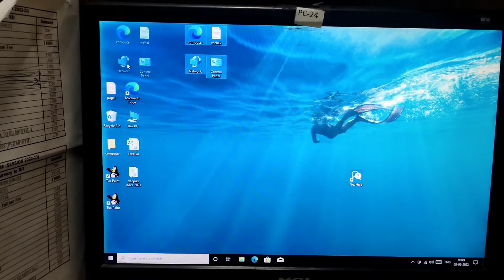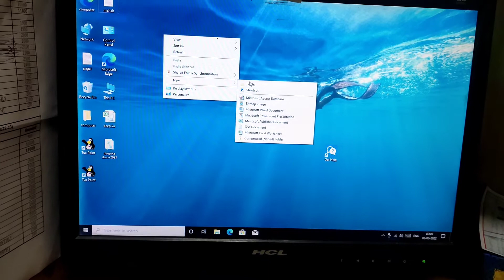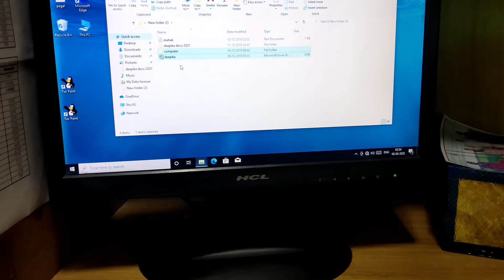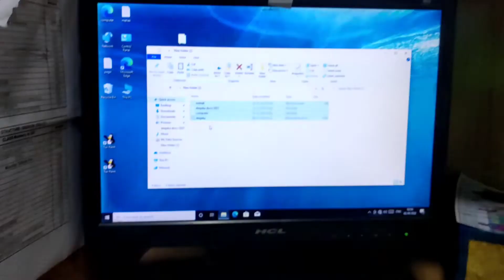how to select file in laptop computer how to copy pest using all shortcuts how to select in computer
how to salect file in laptop computer how to copy pest using all shortcuts how to salect in computer knowledge videos

3 Way Select text In Windows Computer ,Laptop